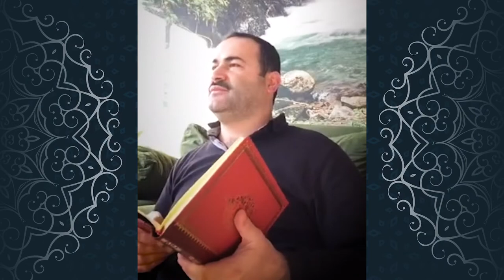Said Şaşmaz - Şeytanla Mücadele Etmenin En Etkili Yolu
Okunan Bölüm

(Otuzikinci Söz'den)
  İkinci Nokta'nın İkinci Mebhası
   Ehl-i dalaletin vekili, tutunacak ve dalaletini ona bina edecek hiçbir şey bulamadığı ve mülzem kaldığı zaman şöyle diyor ki:
   "Ben, saadet-i dünyayı ve lezzet-i hayatı ve terakkiyat-ı medeniyeti ve kemal-i san'atı; kendimce, âhireti düşünmemekte ve Allah'ı tanımamakta ve hubb-u dünyada ve hürriyette ve kendine güvenmekte gördüğüm için, insanın ekserisini bu yola şeytanın himmetiyle sevkettim ve ediyorum.
   Elcevab:
   Biz dahi Kur'an namına diyoruz ki: Ey bîçare insan!
Aklını başına al!
Ehl-i dalaletin vekilini dinleme!
Eğer onu dinlersen hasaretin o kadar büyük olur ki, tasavvurundan ruh, akıl ve kalb ürperir.
Senin önünde iki yol var:
İman ve Küfür Müvazeneleri (RNK) - 132